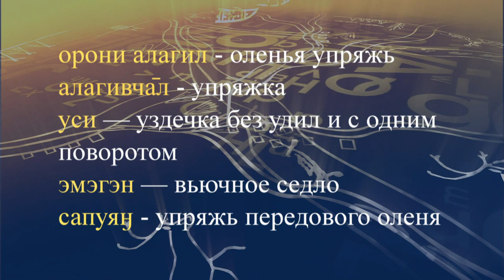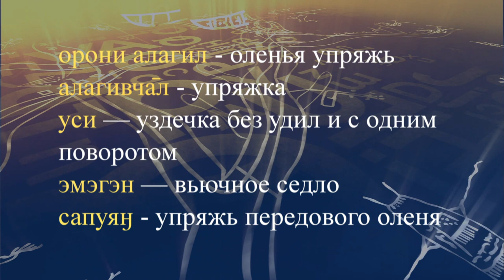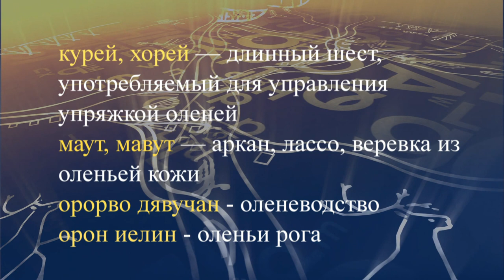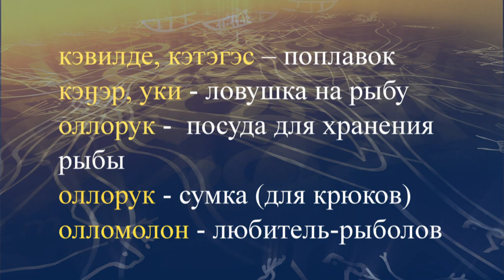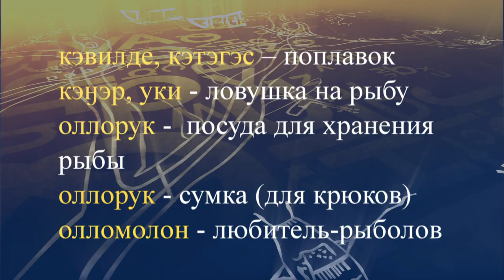teleuroki evenk 32